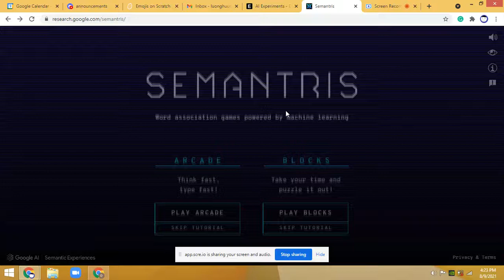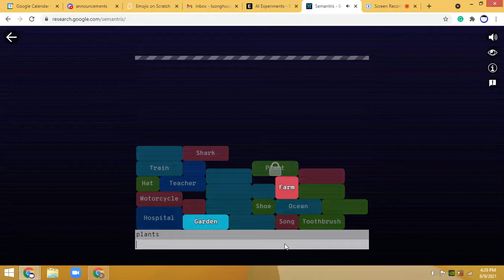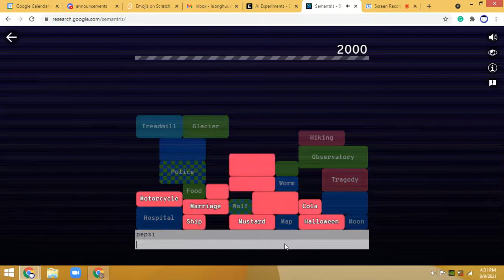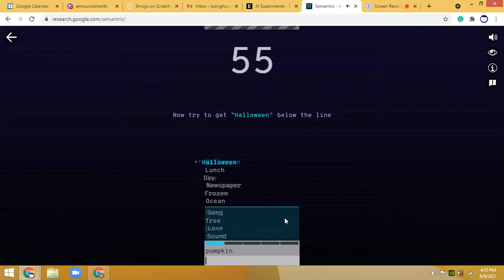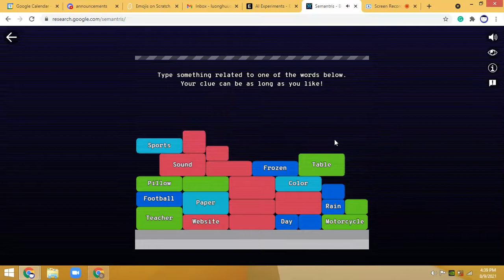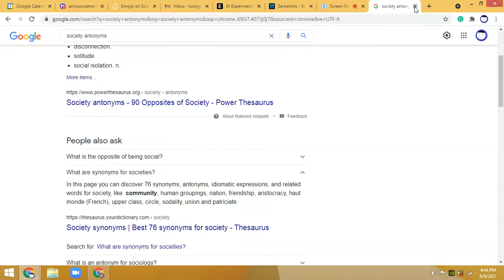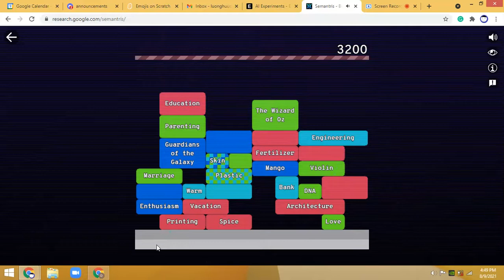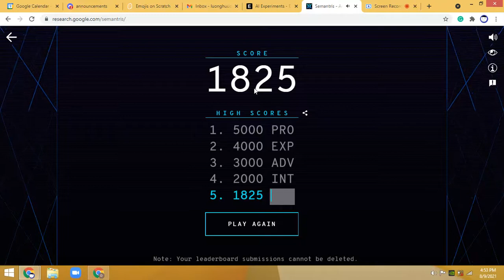Semantris gameplay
It was intended to be a Google experiment lol